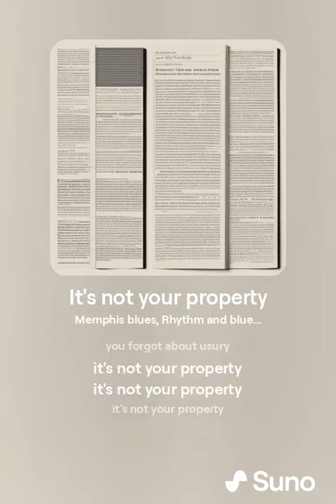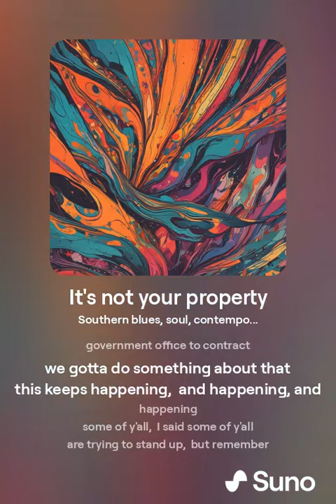It's Usufruct, it's not your property- (Usufruct- look it up).mp3